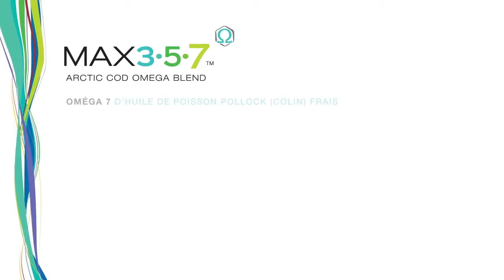Max 3 5 7 Artic Cod Omega Blend Le Mélange Unique d'Omégas 3, 5 & 7 Essentielles